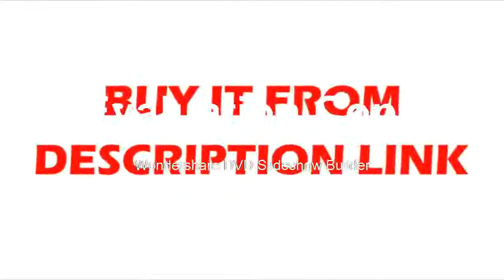Affortable product not as described, buyer pays return shipping fee; or keep the product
Product On Aliexpress

Brand Name:EakinsModel Number:Simul Focal Trinocular Stereo Microscope 3.5X 7X 90X Zoom MagnificatioFeatures:High Definition,DigitalDrawtube:TrinocularMaterial:MetalMagnification Ratio:500X & UnderTheory:Stereo Microscop